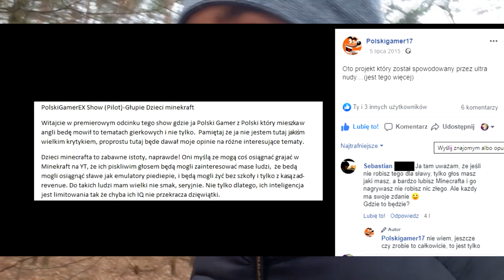PomLog #24 - o PolskimGamerze17... [Ft. PolskiGamer17]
Dziś sobie porozmawiamy o PolskimGamerze17. Film Ten nie jest jakimś podjazdem czy pocisnięciem po Gamerze, uważam że jest on mega pozytywną mordką jak i osobą. Film ten będzie przedstawieniem historii kim się inspirowałem w trakcie tworzenia swojego kanału... Jak dobrze zauważyliście to właśnie Gamer był moją inspiracją w sumie to nadal jest ale wiadomo o co chodzi. No i przede wszystkim co nie co opowiem historię jak to u Gamer'a było Całkowicie szczerze podszedłem do tego tematu tak jak w przypadku Zakolaka.